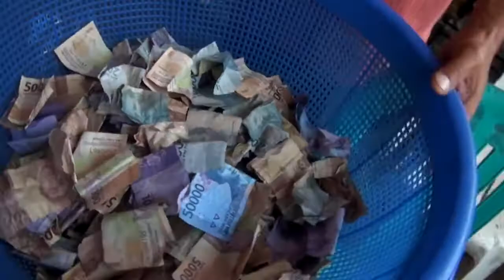TEMOAN-S A W BUYUT GADING 21 Sept 2019